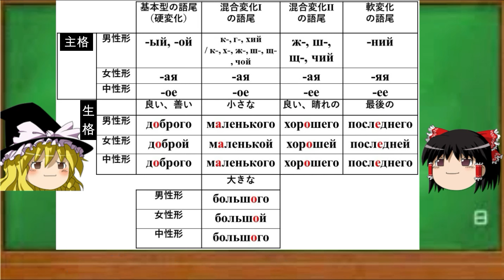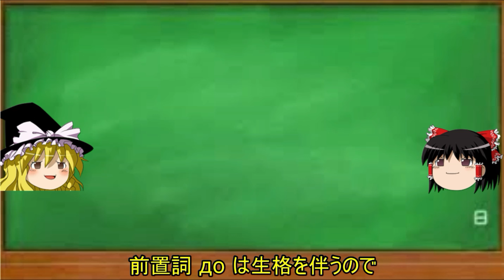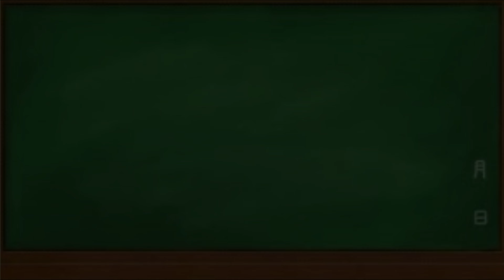ゆっくり語学解説：ロシア語#38「生格⑤形容詞」Родительный падеж: Имена прилагательные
Я создал новую страницу на "Патреоне", заходите и поддерживайте мою творческую деятельность!
Patreon始めました。芸術プロジェクトのご支援宜しくお願いします！

ロシア語#37 「生格④前置詞 + 生格」
ロシア語#39 「造格①名詞」Творительный падеж: Имена существительные

出典：
城田俊『現代ロシア語文法』東洋書店、1993年、115-116頁
Беликова Л. Г. и др. Русский язык: Первые шаги: Часть 1. СПб., 2000. С. 128-135.